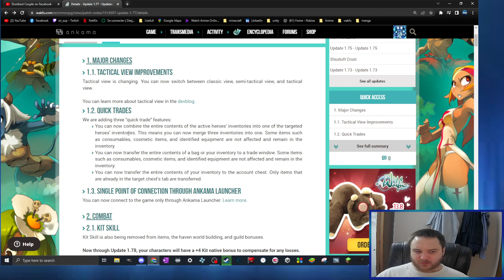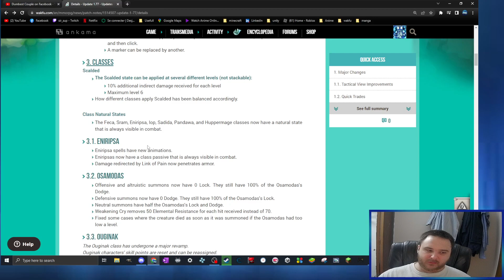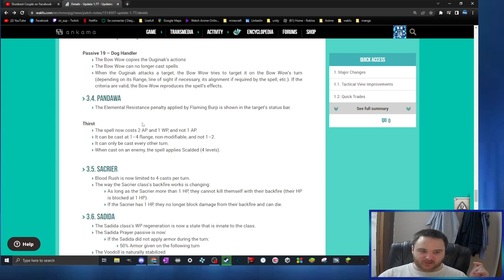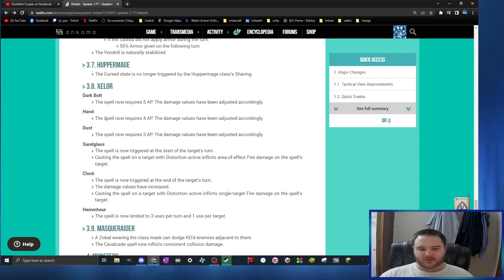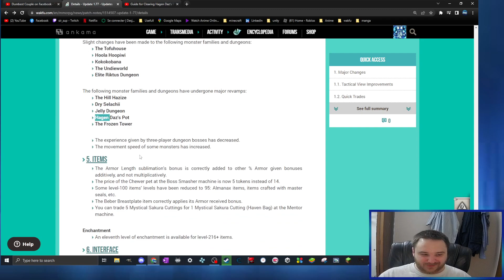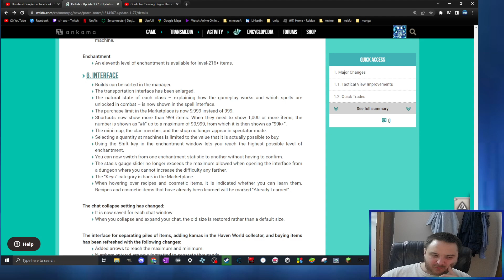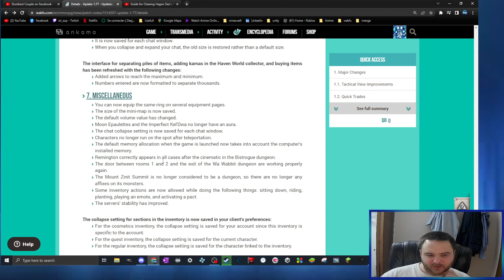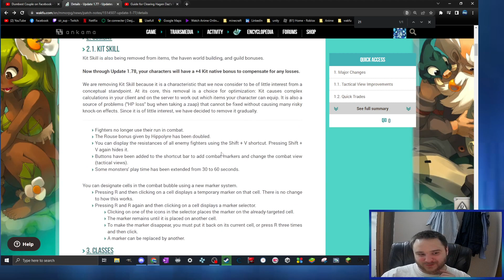Going through Wakfu update 1.77 - RIP Single target xelor + nice quality of life improvements.